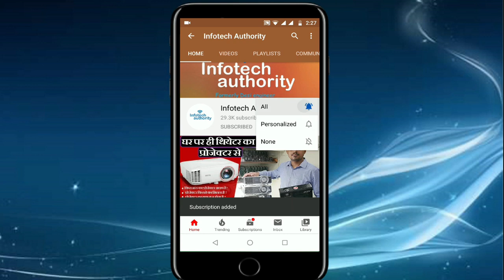Projector Repair Center & old Projector Sale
Origin Info tel
Rajender Kumar
RZ H 79 gali no 9 Raghu nagar pankha road new Delhi 110045